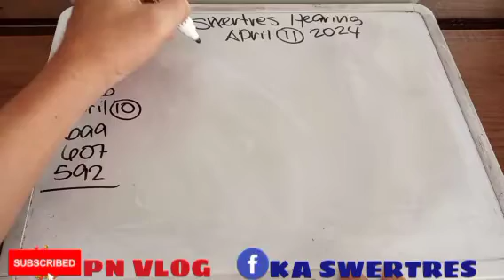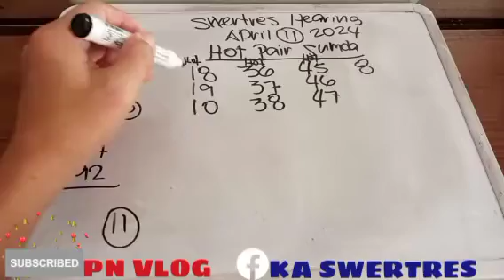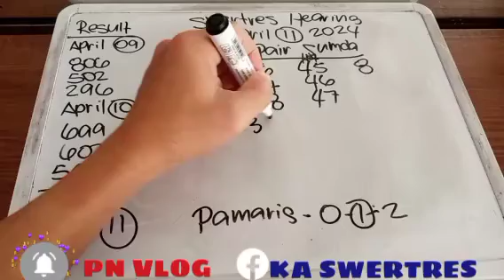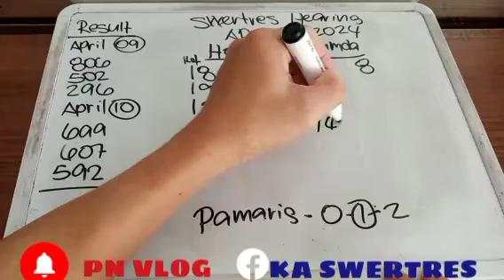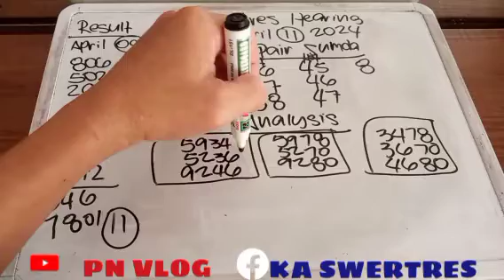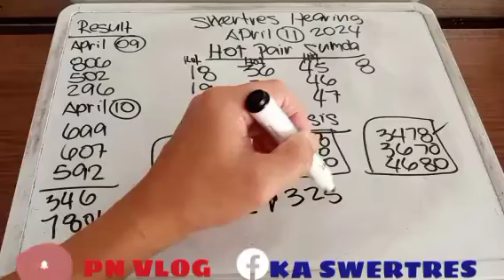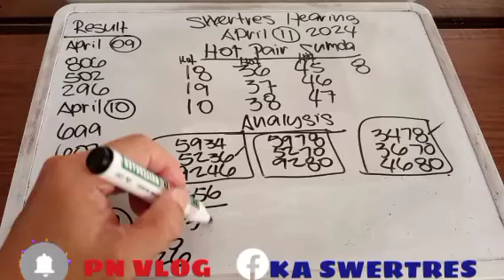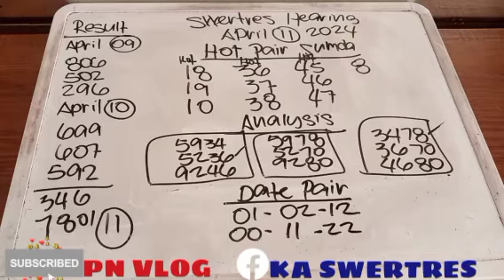SWERTRES HEARING TIPS AND GUIDE TODAY APRIL 11-2024